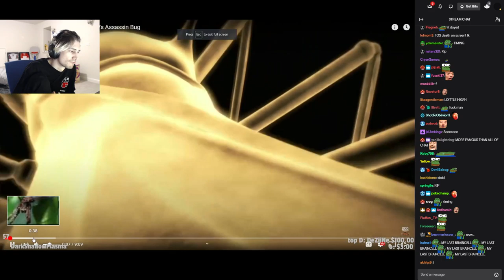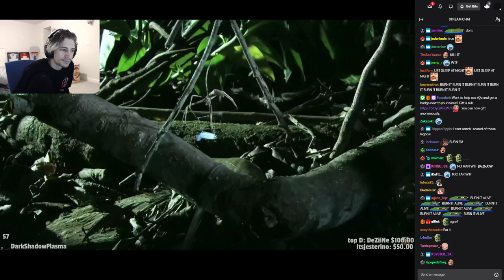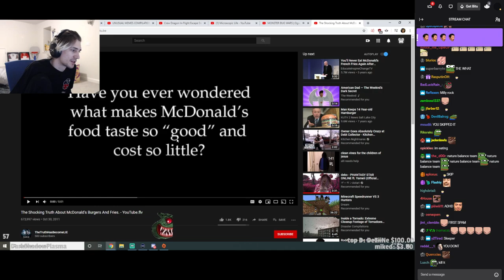xQc reacts to MONSTER BUG WARS | Ogre Spider Vs Assassin Bug (with chat)